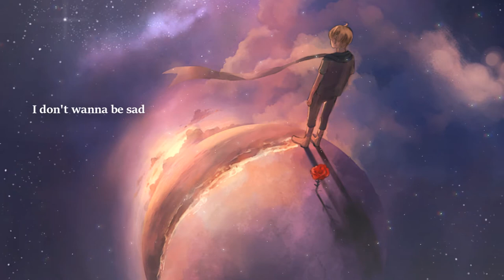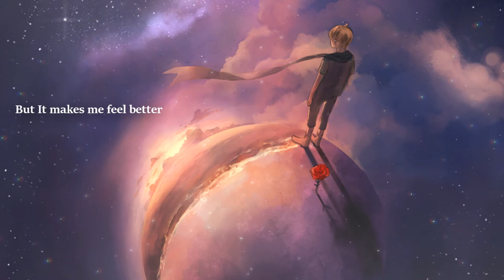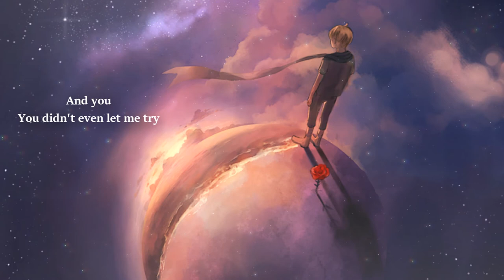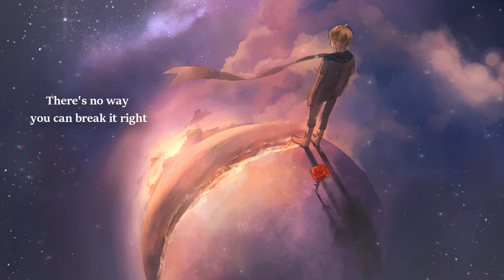Emelie Hollow, Ruben - Break It Right |Lyrics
Break It Right by Emelie Hollow/Ruben

Lyrics:

I'm doing okay
That's what you're supposed to say right?
Moving on too fast is alright
Anyway
You've made up your mind
And caught of guard I lost my defense
Like nothing's ever gonna make sense
Anyway

I save a little room for you
I know you don't want me too
It makes me feel better
I don't know what else to do
To get me through this

I don't wanna be angry
I don't wanna be sad
But you left me a million feelings
I never knew that I had
You say you wanna end better
And not just end in a fight
But when you're breaking a heart
There's no way you can break it right

The decision is yours
You made a choice and you are so right
That who you want to have in your life
Isn't me
I got to see you unfold
And learn about a world in you that you had molded
It's beautiful but I can't hold it
I never could

I know I don't want me to
But it makes me feel better

And I don't wanna be angry
And I don't wanna be sad

You didn't even let me try
To fix you up again
Before you said our last goodbye

Please, understand that all of my videos are only for entertainment and I'm not trying to get money from them.

Peace&Love :)